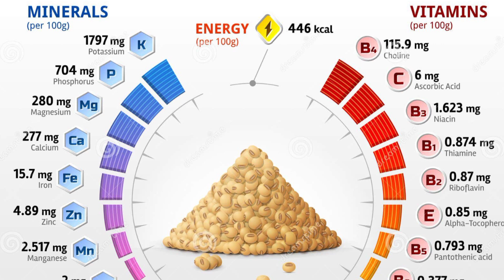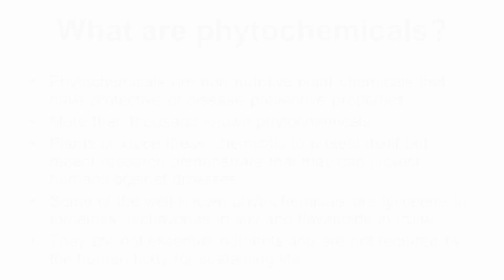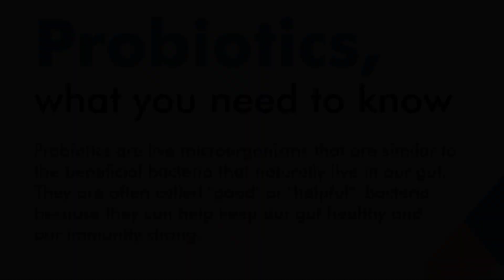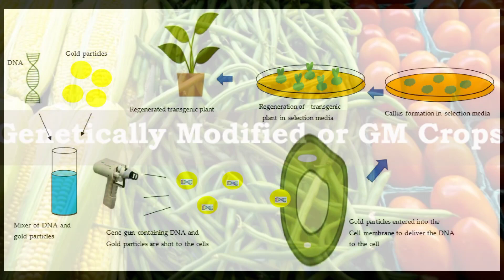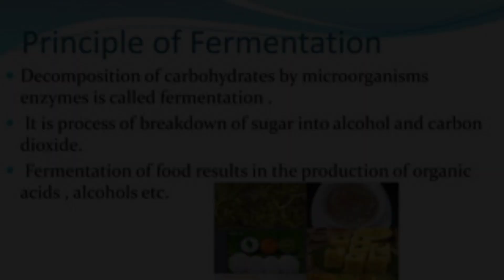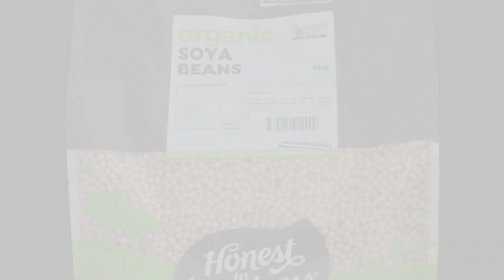Soy products healthy or dangerous?| benefits of soybeans💯nutricdiary